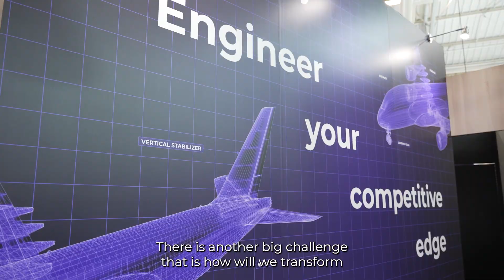Engineering the NewSpace era with Expleo (EN)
The space sector is in a state of change. It's a dynamic industry, and Expleo is committed to support its partners through those changes. Adaptability, attentiveness, know-how and ingenuity are the key aspects to bring new missions to life.